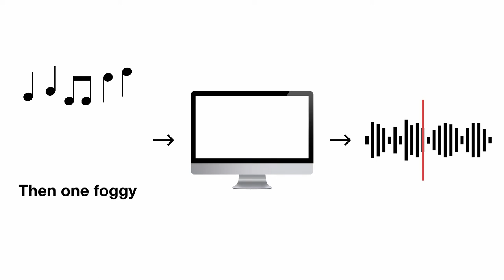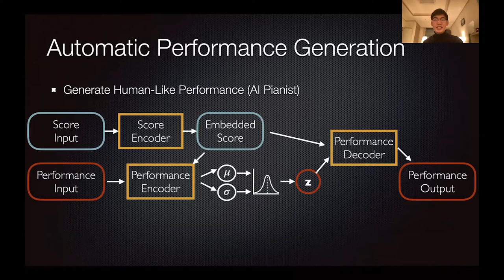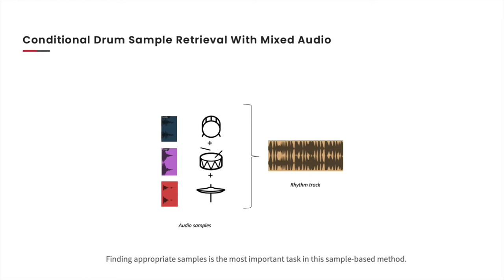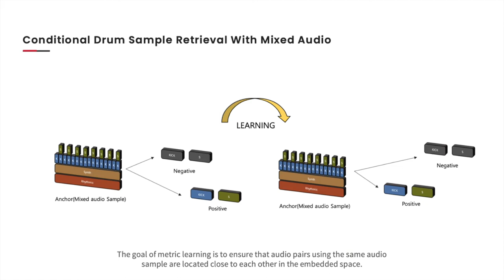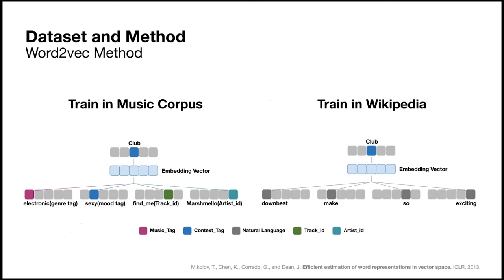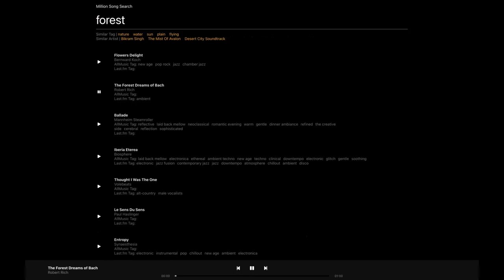KAIST Music and Audio Computing Lab (MACLab) Showcase Video for ISMIR 2021